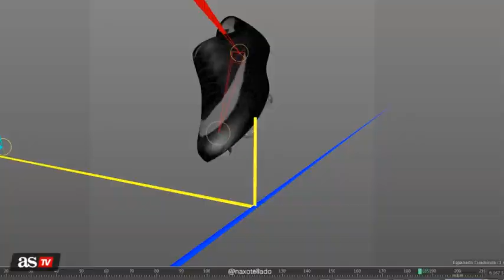Nacho Tellado y las polémicas de LaLiga: del Madrid-Valladolid al sistema de Segunda | Diario AS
El analista de As desgrana algunas de las jugadas polémicas de LaLiga en varios partidos: el Real Madrid-Valladolid, Levante - Villarreal y Albacete-Girona.